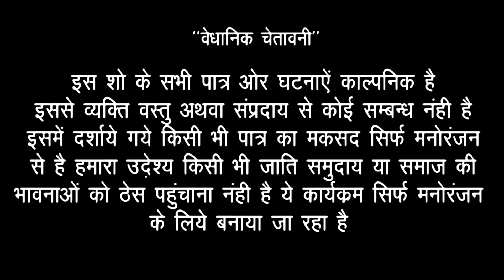सूरदास के मिलन | देखते-देखते अंधा ने ऐसा क्या किया की आप सभी सोच ने पे हो जायेगे मज़बूर | Khesari 2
Welcome Two :- Neha Music World
वेलकम टू :- नेहा म्यूजिक वर्ल्ड में आप सभी भोजपुरिया श्रोता समाज का स्वागत है,
अगर इस फिल्म या कॉमेडी के सभी पात्र काल्पनिक है यदि किसी पात्र का नाम स्थान का नाम या कोई घटना आदि मेल खा जाए, तो वो मात्र एक संयोग समझा जाएगा .
धूम्रपान सेहद के लिए हानिकारक है .

► Casting :- Khesari 2 , Priti Singh gudiya ,  Bablu Rajbhar, Surdas Udhariya , Chitkut Baba , DhadaDhad Baba
धड़ाधड़ बाबा , खेसारी टू ,  सूरदास उदरिया , प्रीति जी , बबलू राजभर , चिरकुट बाबा

► Camera , Dop : Bablu Rajbhar, खेसारी टू
► Editor :- khesari2, Priti Singh, Surdash
► Video Director : Khesari 2
► Writer, Story , Lyrich :- खेसारी टू

► Digital Partner :- Anshu Pant Tech Pvt. Ltd. (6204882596)

► Label / Company :- Neha Music World
► Company Brand :- Neha Music World

 ► Connect with Neha Music World  : -

► Copyright : Neha Music World